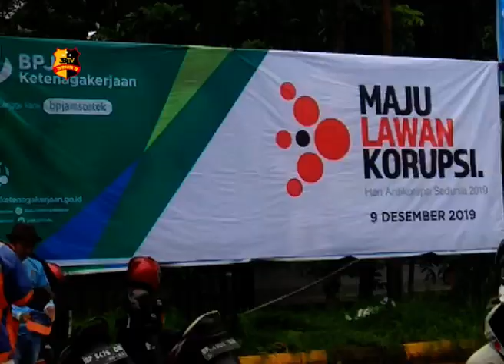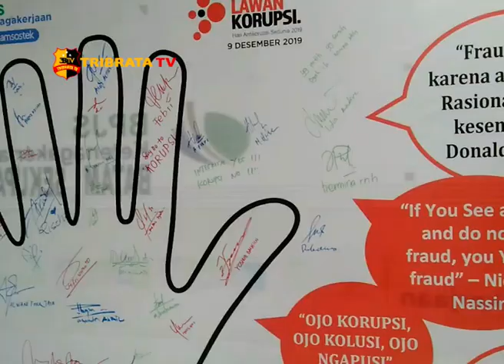BP JAMSOSTEK BATAM PERTEGUH NILAI BUDAYA ANTI KORUPSI